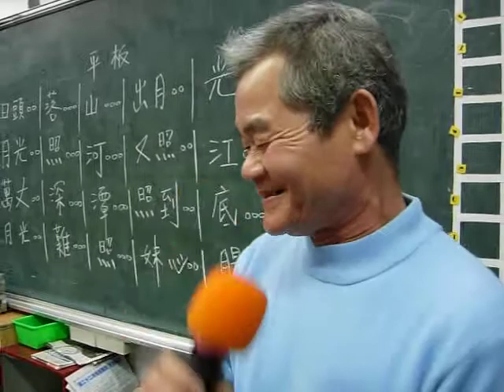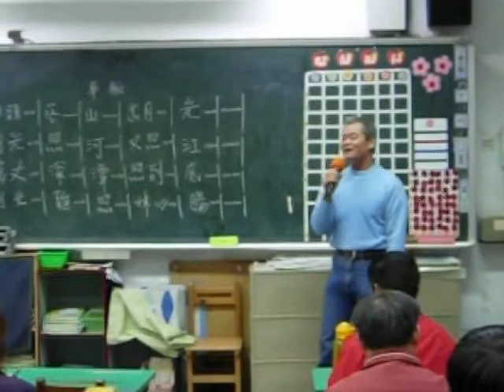埔心客家民謠班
平板山歌現場教學演練
演唱者/羅乾坤